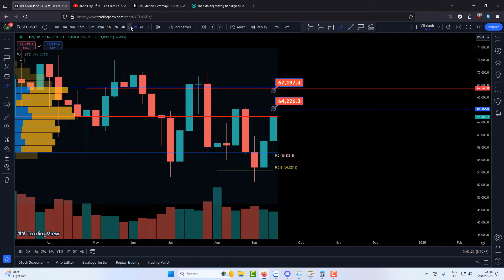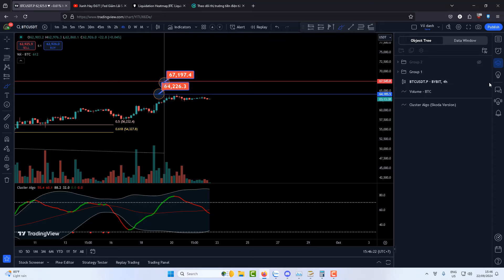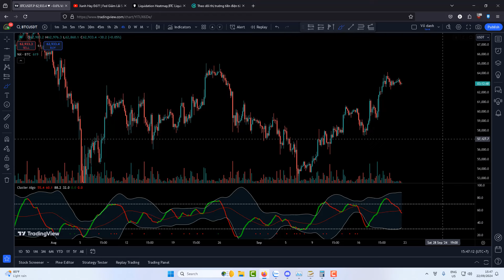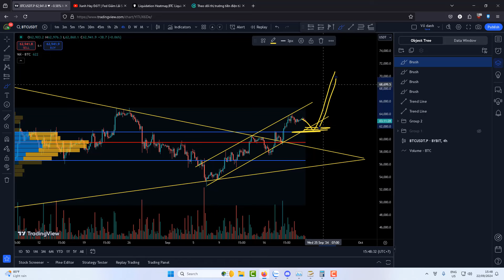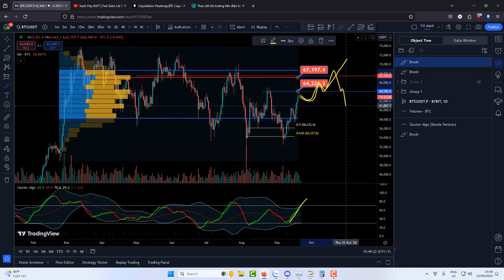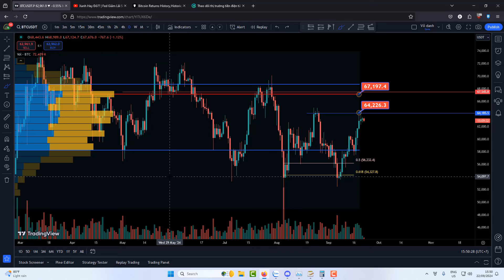Xanh Hay Đỏ?? | Bitcoin Lực Tăng Sẽ Trở Lại Trong Đầu Tuần - Đừng Sell Vội Vì Điều Này